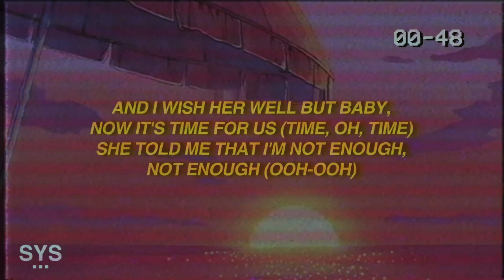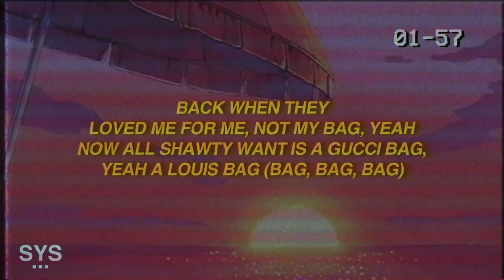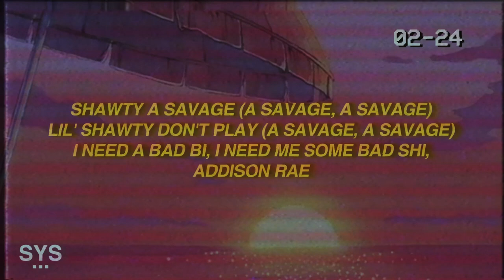The Kid Laroi - Addison Rae (Lyrics) "I need a bad b addison rae"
The Kid Laroi - Addison Rae (Lyrics)

Lyrics: Addison Rae - The Kid Laroi

I need a bad bi (okay),
Uh (ooh-ooh), addison rae
Lil' shawty the baddest, yeah (yeah),
And she got a wave

Shawty a savage (yeah, yeah),
Lil' shawty don't play
I need a bad bi, I need me some bad shi,
Addison rae

I need a bad bi,

Addison rae

I'ma take you out
Let me show you all the things that I'm about
The last girl that I was with
Kinda left me down

And I wish her well but baby,
Now it's time for us (time, oh, time)
She told me that I'm not enough,
Not enough (ooh-ooh)

She called me out a couple times,
Couple times, she told me that she done with me,
Done with me (ooh-ooh)

She told me this the last time,
And that's why (that's why)

Lil' shawty don't play, I need a bad bi,
I need me some bad shi, addison rae

I remember times, I would come over (yeah, yeah)
We was fu'n on your sofa,
Funny how times changed,

Addison Rae lyrics
lyrics Addison Rae
Addison Rae the kid laroi
the kid laroi addison rae

Now I'm onto bigger and better, damn
Who told you that I was fu'n on your friends?
I know that we left off on the wrong
Foot but I'm tryna make amends

Not talkin' a
Tv show but she breaking bad, yeah
You got me reminiscin', takin' it back, yeah

Back when they
Loved me for me, not my bag, yeah
Now all shawty want is a gucci bag,
Yeah a louis bag (bag, bag, bag)

I need a bad bi, uh (I need, I need, I need)
Addison rae (I need, I need, I need)

Addison rae

I need a bad bi, uh (I need a—, ooh-ooh)
Addison rae, lil' shawty the baddest,
Yeah (I need a bad bi),
And she got a wave (I need a bad bi)
Addison rae song tiktok

Shawty a savage (a savage, a savage)
Lil' shawty don't play (a savage, a savage)

📷 Background: Unsplash

Lyrics for 'Addison Rae' by The Kid LAROI.